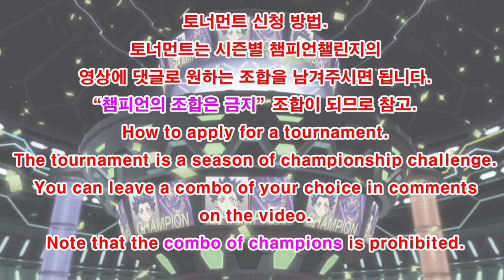베이블레이드 버스트DB 제66회 시청자 커스텀 토너먼트 예선Group D/Subscriber Combo Tournament/Beyblade burst BU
Cyclone Ragnaruk
다이너마이트 벨리알
Dynamite Belial